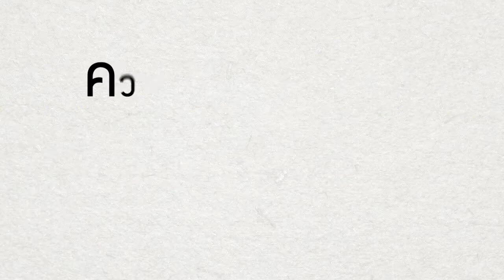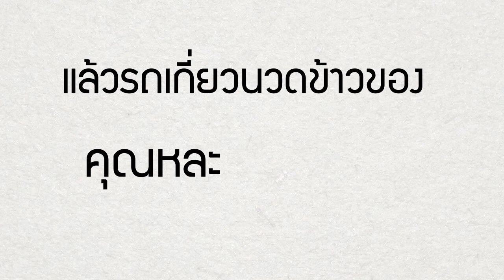Comp Final not Logo